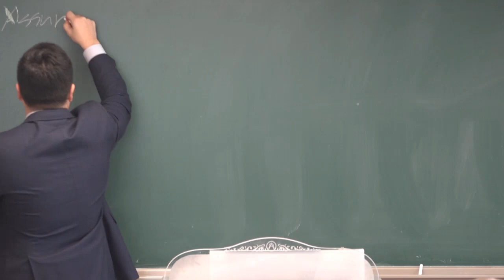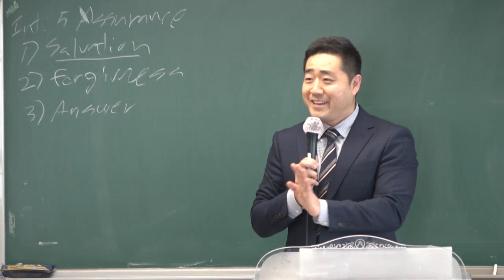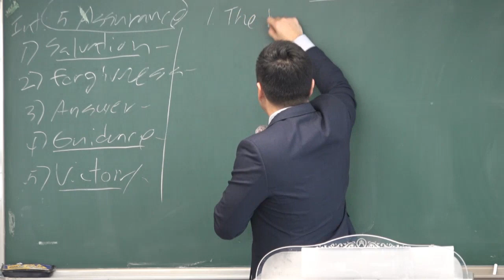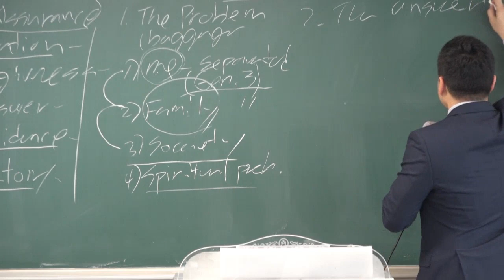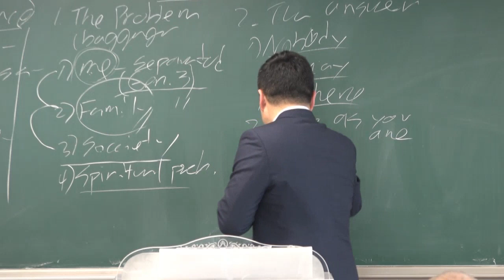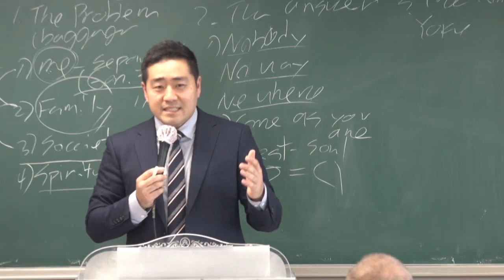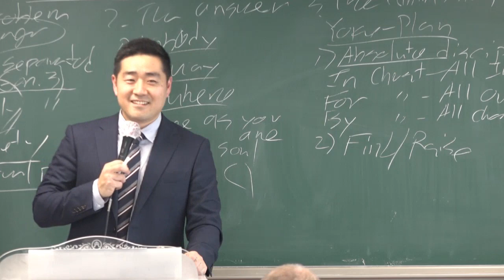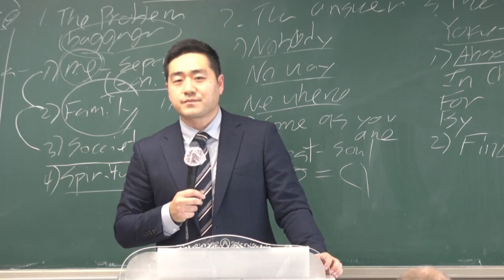19.04.14 Come to Me! (Matthew 11:28-30)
Yewon Presbyterian Church English Ministry Department
Messenger : Assistant Pastor Tom
Sermon Title : Come to Me! (Matthew 11:28-30)
28 Come to me, all who labor and are heavy laden, and I will give you rest.
29 Take my yoke upon you, and learn from me, for I am gentle and lowly in heart, and you will find rest for your souls.
30 For my yoke is easy, and my burden is light.”